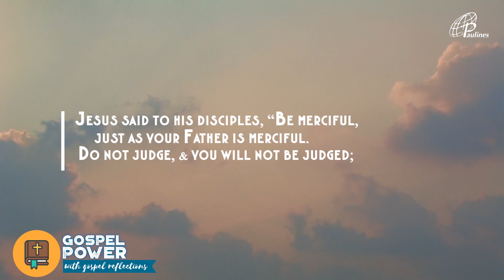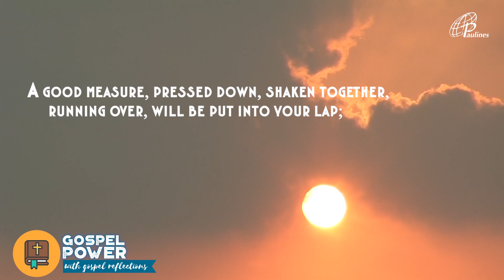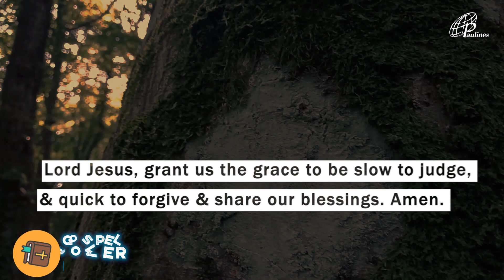GOSPEL POWER | MARCH 9, 2020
GOSPEL POWER |  LUKE 6:36-38
MARCH 9, 2020 | 2nd Week of Lent